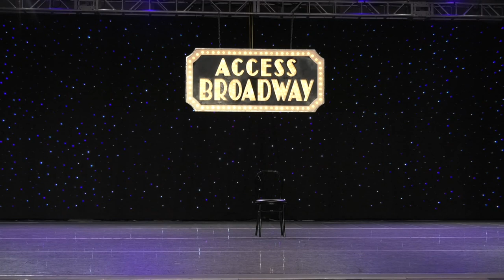Stuff Like That There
Award winning jazz duet, featuring Finn and Grace from Garden Street School of the Performing Arts. Choreographed by Ms. Joanna Barry at Access Broadway 2020!